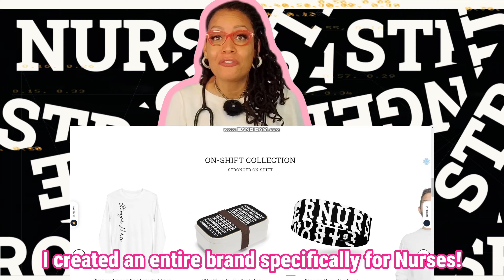WELCOME to the Stronger Nurse Universe Channel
Welcome to **Stronger Nurse Universe Channel** with **Nurse Ashley**! 🌟

Are you ready to embark on an exciting journey through the world of travel nursing? Look no further! Our channel is your ultimate destination for **expert tips**, **tricks**, and **insights** from a seasoned travel nurse who has conquered the medical world and amassed a footway. 🌎💼

- **Travel Nursing Wisdom**: Whether you're a newbie or a seasoned pro, we've got you covered. Expect practical advice, insider secrets, and real-life stories that will empower you on your travel nursing adventures.
Financial Mastery: Nurse Ashley, our resident millionaire travel nurse, explains how to maximize your earnings, invest wisely, and achieve financial freedom while living your dream life.
Destination Delights: From bustling cities to serene landscapes, we'll explore the most captivating travel nursing destinations. Get ready to pack your bags and discover new horizons!
- **Community Connection**: Join our vibrant community of fellow nurses, share your experiences, and connect with like-minded individuals who share your passion for nursing and wanderlust.

So, buckle up, fellow nurses! Whether seeking career growth, financial abundance, or inspiration, **Stronger Nurse Universe** is your launchpad to success. 🚀👩‍⚕️✨

Keep up to date with travel packages nationwide. There are so many good healthcare jobs on Vivian!

I prefer EpicTravelStaffing.com for my travel contracts. Jeanine Duperron is the best senior recruiter I have ever worked with. Tell them Stronger Nurse sent you! Click this link to get started on your travel nursing journey

I also wanted to share the opportunity to sign up with Medely. Because I referred you, you'll get up to a $225 reward after working 3 per diem jobs and access to book amazing travel assignments.

Nurse Ashley, RN, BSN, CCRN
Strongernurse.com

Music powered by BreakingCopyright:

 • ♨️ Free Lofi Music (For Videos) - "Fa...